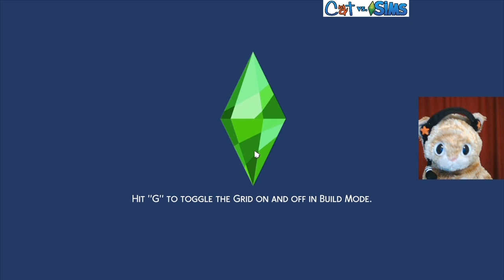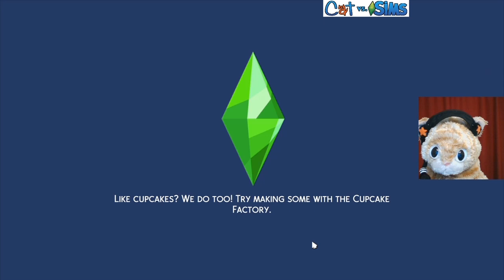LET'S VISIT WEDNESDAY ON CATURDAY! lol 😺🔶👪 | Let's Play Loki's Story | Sims 4 Gameplay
Season 2, Chapter 4: Do I wanna know what red stuffs Wednesday drinking in dat martini glass? Maybe you'll get tips for n00bs if you watch long enough.

GET SOCIAL

CREDITS